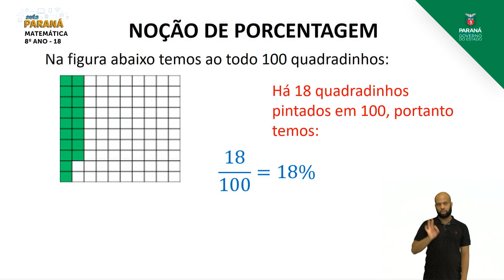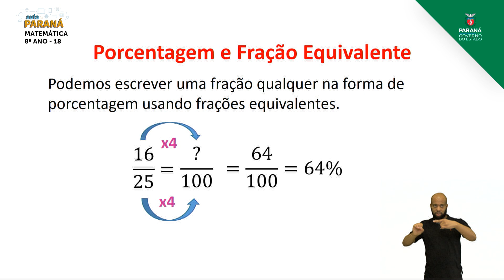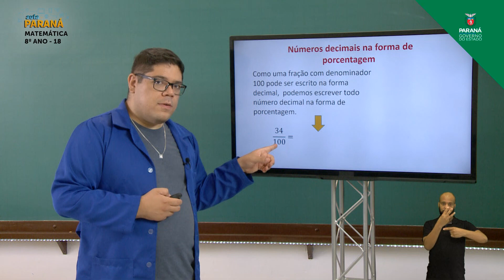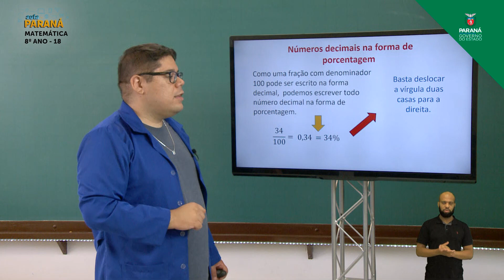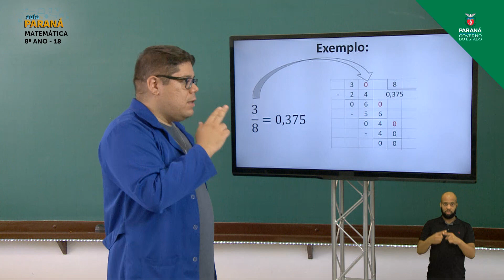2021 | Resumo da Aula | 8º Ano | Matemática | Aula 18 - Porcentagem: Representações da Porcentagem